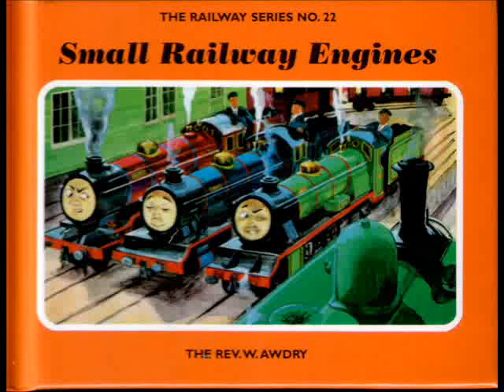Mike's Whistle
Part 3 of 'Small Railway Engines' narrated by me